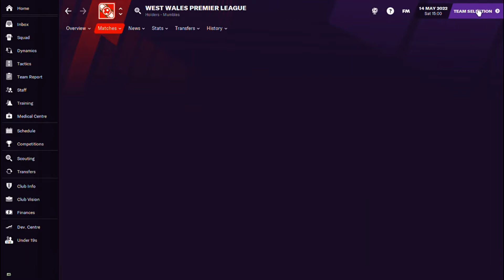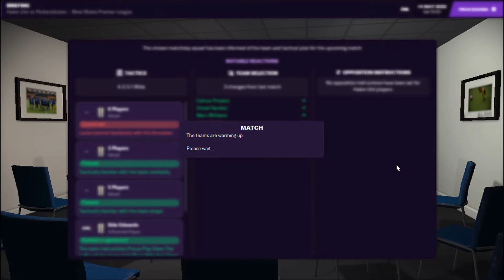The Trophy Hunter - FM21 - Pontardullais Town - The End of The Season